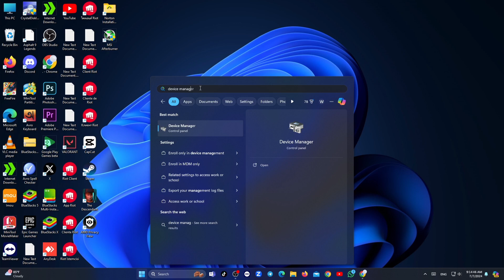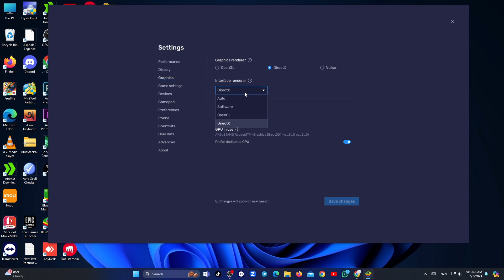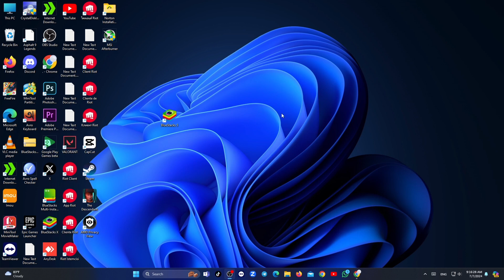How To Fix BlueStacks 5 Black Screen Problem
Do You Want To Fix BlueStacks 5 Black Screen Problem.If Yes This Video Is For You. In This Video I Will Show You  How To Fix BlueStacks 5 Black Screen Problem.I Will Show The Easiest Process To Fix BlueStacks 5 Black Screen Problem. So Keep Watching The Full Video Without Skipped To Learn  How To Fix BlueStacks 5 Black Screen Problem...

.Your Query.

Fix free fire black screen problem in bluestacks 5
Fix pubg black screen problem in bluestacks 5
how to fix white/black screen problem in bluestacks 5,
how to fix black screen in bluestacks 5,
how to solve black screen problem in bluestacks 5,
how to fix bluestacks black screen problem,
bluestacks 5 black screen problem,
how to fix black screen in bluestacks

Tag

bluestacks black screen
bluestacks black screen fix
How to fix BlueStacks full screen problem
Why BlueStacks 5 is not working on my PC
How to Fix Bluestacks 5 Black Screen Problem (Fixed)
How To Fix Bluestacks Black Screen On Windows 11
Solution for black screen at launch in Play Together on BlueStacks 5 Nougat 64-bit
Troubleshooting guide for BlueStacks 5
How do I fix a black screen problem?
Why is my screen completely black?
What is the best display settings for BlueStacks?
How to fix 0 fps in BlueStacks?
How do I fix BlueStacks 99%?
Is BlueStacks 5 better than 10?
Is BlueStacks 5 for low end PC?
Do I need Hyper-V for BlueStacks?